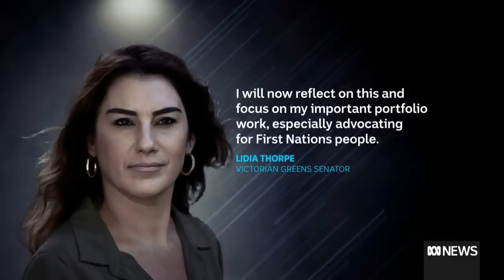Greens senator Lidia Thorpe resigns from deputy role | ABC News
Controversial Greens senator Lidia Thorpe has been forced to resign from the Party's leadership team after an ABC investigation revealed she had been in an undisclosed relationship with an ex-bikie boss.
Senator Thorpe was dating a former Victorian president of the Rebels outlaw motorcycle gang while she was a member of a parliamentary committee looking into organised crime.
Political editor Andrew Probyn has this exclusive report.